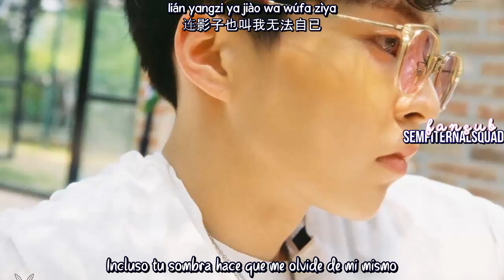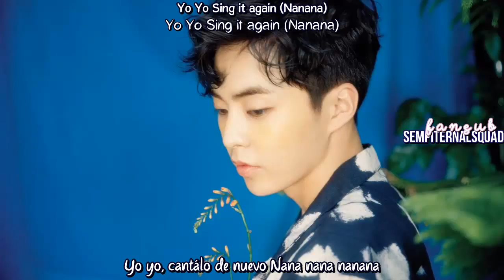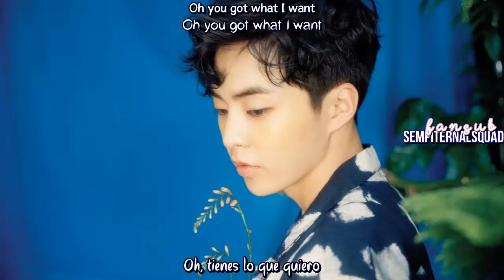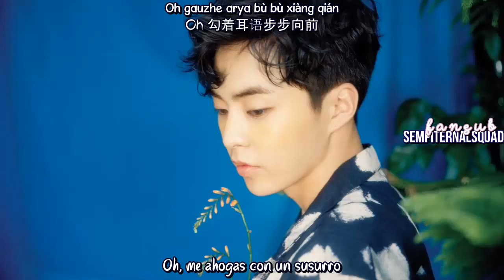EXO - Touch It Chinese Version (Sub Español - Chinese - Pinyin) HD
exo touch it sub español / chinese / pinyin.

EXO – Touch It (指語)
exo touch it subtitulos español